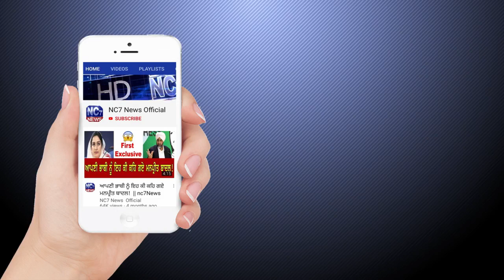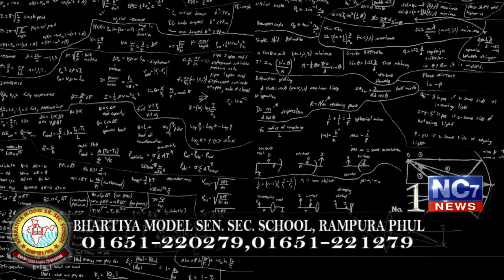Evening 16 Feb 2020 | Today's Hukamnama | Harmandir Sahib | Golden Temple, Amritsar | Nc7News